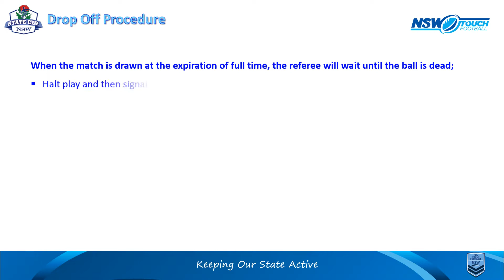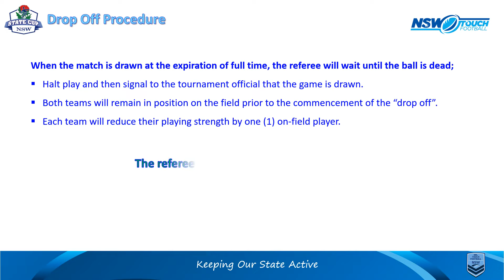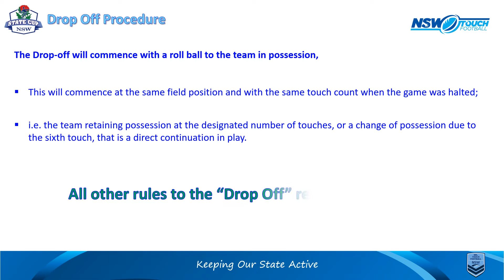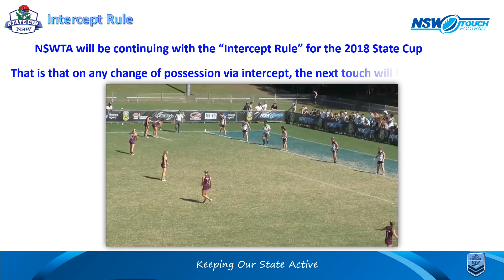2018 State Cup - Drop Off Procedure